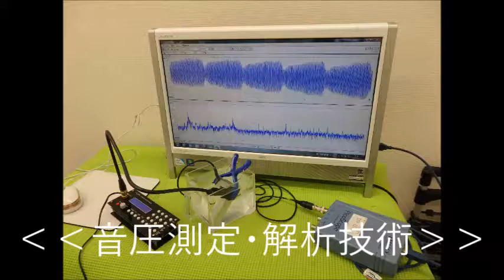超音波の発振制御システム ultrasonic-labo